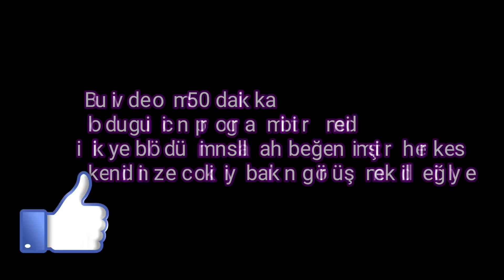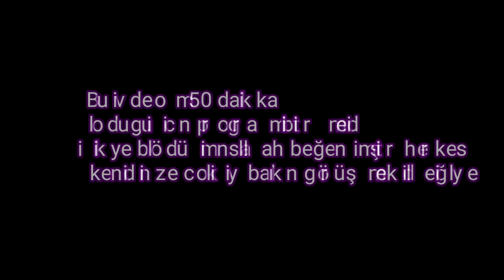Kıymalı Karnabahar Yemeği Tarifi || A101 Market Alışverişi | Ana Oğul Geziyoruz | Günlük Vlog